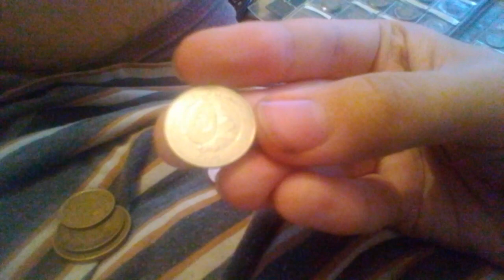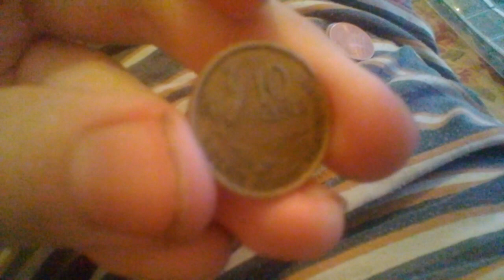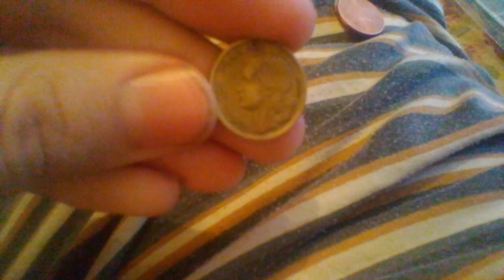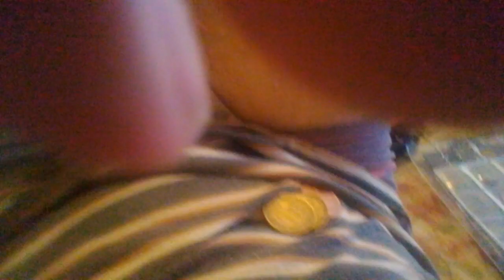Монеты Ливана, Иордании и Франции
Монеты:
Ливан: 50 ливров 2006
Иордания: 1 кирш 2000
Франция: 10 франков 1958, 20 франков и 50 франков 1952.